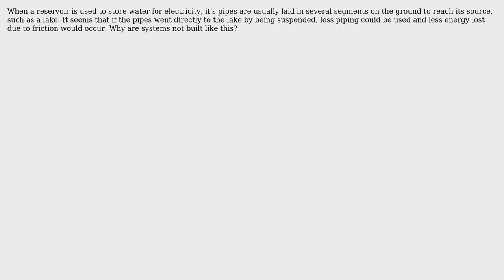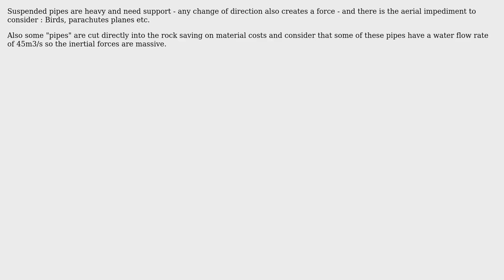Engineering: Why do pumped storage hydroelectric facilities use bent pipes?